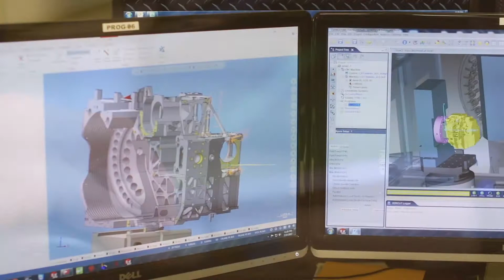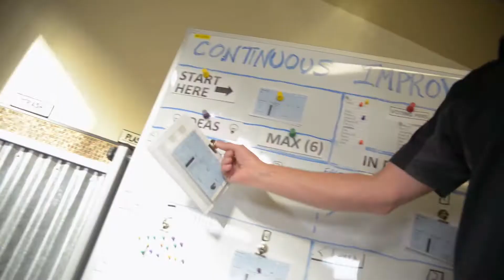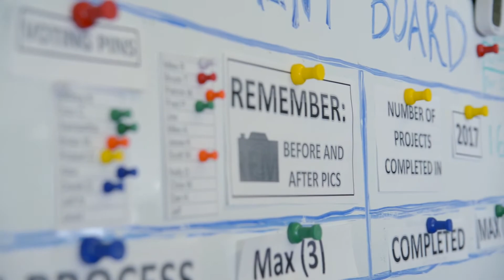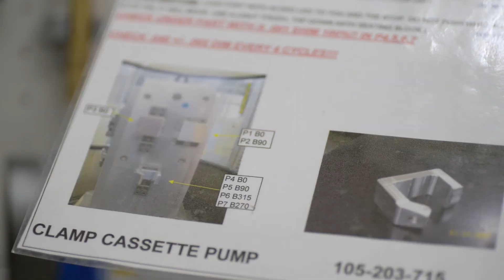MacKay Manufacturing Recruitment Video